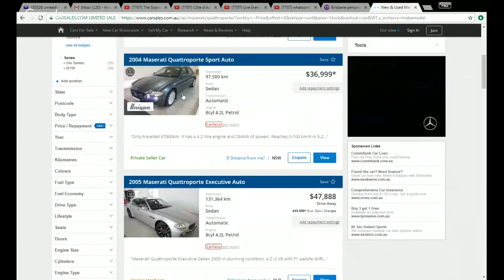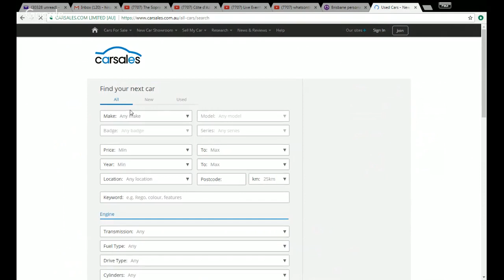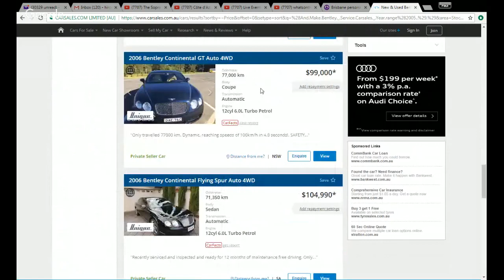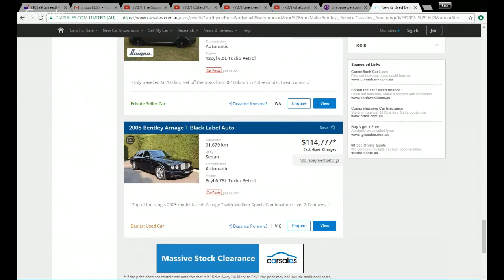Whatsonthewrist TALKING WRIST WATCHES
See more from WHATSONTHEWRIST

3) Check out Archie's ITEMS FOR SALES - WATCHES AND HIGH END JEWELLERY

4) Organise a Paid Review (Any Topic- Watches, Men's issues or anything!)

5) Seek Personal Advice from Archie

6) ADVERTISING ON ARCHIE'S FRIDGE:-

9) Wrist Watch Dial authentication service US$40-

Kind regards

ARCHIE

ArchieLuxury
AUSTRALIA